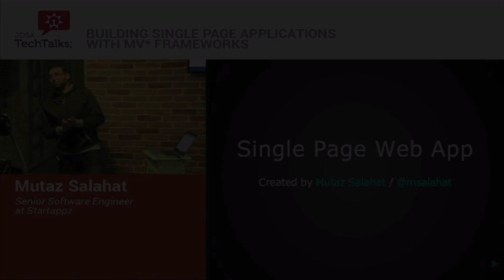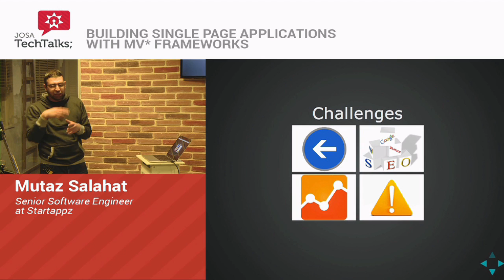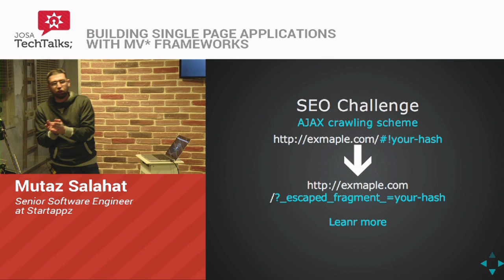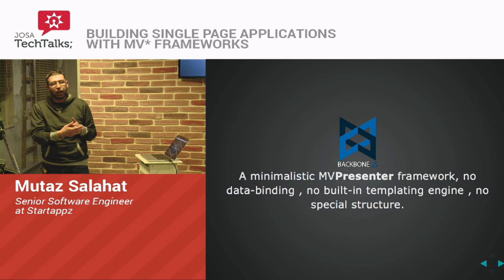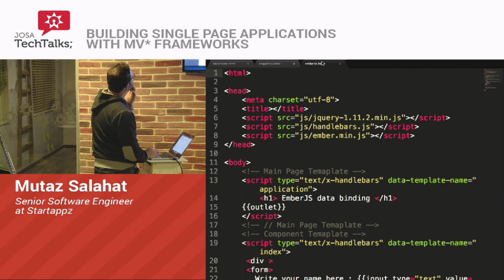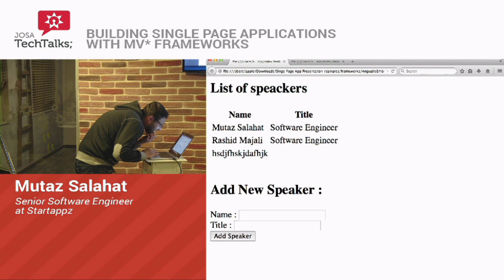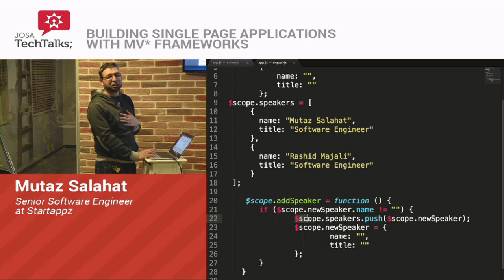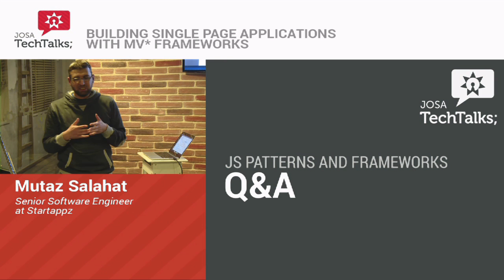JOSA TechTalks - Building Single Page Applications with MV* Frameworks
Be faster in responding to users’ actions and provide a more fluid experience, Single Page Applications (SPAs) provide an approach in which interactions are handled via AJAX, rather than the old, traditional approach in which server responds with a new page in the browser for each client request. In this TechTalk you will not only be introduced to this concept, but you will rather take advantage of SPA’s approach for building your next web applications choosing the most suitable MV* framework for your project.
By: Mutaz Salahat - Senior Software Engineer at Startappz